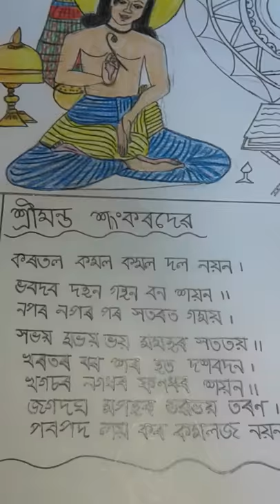How to draw srimanta sankardev.